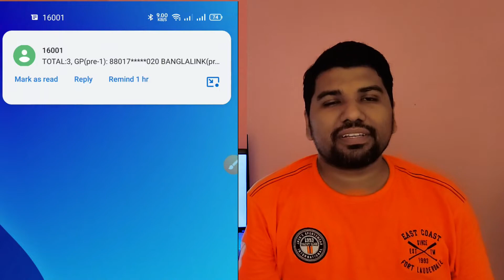এনআইডি ছাড়াই সিম কার্ড কেনা যাবে ২টি | নিজ নামে নিবন্ধিত সিম | SIM Card without NID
এনআইডি ছাড়াই মোবাইলের সিম কেনা যাবে ২টি | আপনার নামে কয়টি সিম নিবন্ধিত আছে |SIM Card Registration ।

এনআইডি বা জাতীয় পরিচয়পত্র ছাড়া সিম নেওয়া যাবে কিনা? এই প্রশ্নটি আমাদের অনেকেরই মাথায় ঘুরপাক খায়। তবে উত্তর হচ্ছে হ্যাঁ, যাবে কিন্তু মাত্র ০৬ মাসের জন্য। সাধারনত প্রতিটি জাতীয় পরিচয়পত্র (এনআইডি) বিপরীতে একজন গ্রাহক সর্বোচ্চ ১৫টি সিমের নিবন্ধন করতে পারছেন। তবে যাদের এনআইডি নেই তারা ছয় মাসের জন্য দুটি মোবাইল সিম কিনতে পারবেন। তবে এসময় পাসপোর্ট, ড্রাইভিং লাইসেন্স কিংবা জন্মনিবন্ধন সনদ ও প্রয়োজনীয় কাগজপত্র দেখাতে হবে।

টেলিযোগাযোগ নিয়ন্ত্রক সংস্থা বিটিআরসির সর্বশেষ কমিশন তাদের ২৫০তম বৈঠকে এ সিদ্ধান্ত নিয়েছে বলে জানা গেছে। এ ব্যাপারে মোবাইল ফোন অপারেটরগুলোকে নির্দেশনা দেবে বিটিআরসি।এর আওতায় বিদেশিরাও সাময়িক সিম নিতে পারবেন। বিটিআরসির ভাইস চেয়ারম্যান সুব্রত রায় মৈত্র বলেন, দেশি, বিদেশি সবার জন্যই এই নিয়ম প্রযোজ্য।

⏱️TIMESTAMPS⏱️
0:00 | SIM Card Without NID
0:36 | Document Need for SIM Purchase
2:45 | How to check how many SIM is on your NID
4:05 | How to delete SIM from your NID